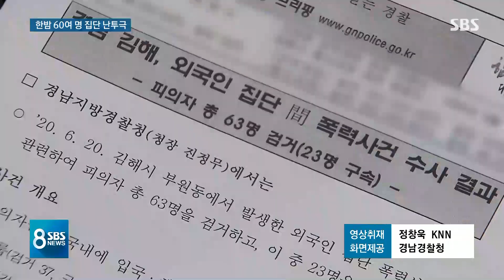어둠 속 벌어진 '흉기 난투극'…"러 마피아 연계" 첩보 / SBS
경남 김해에서 수십 명이 흉기를 들고 집단 난투극을 벌였습니다. 러시아 출신의 고려인들이었는데, 사설도박장 운영하는 문제를 놓고 싸움을 벌였던 걸로 조사됐습니다.
KNN 표중규 기자입니다.